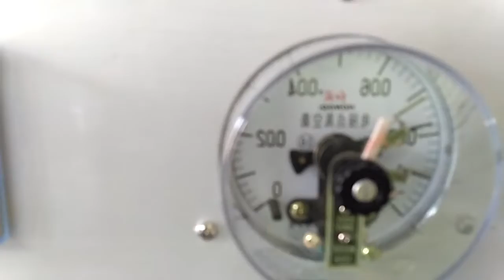全自动覆膜机